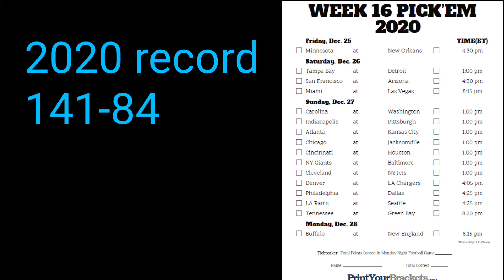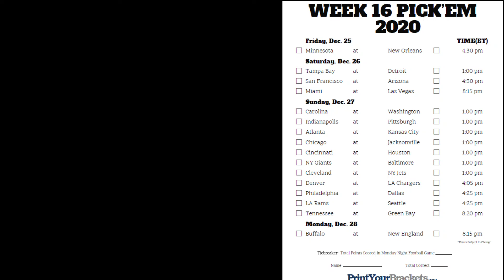NFL 2020 Week 16 picks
2020 record
141-84